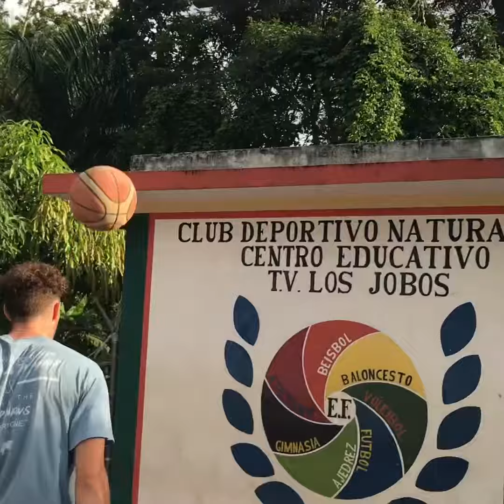I bring the rain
if you're tryna play 1v1 lemme know